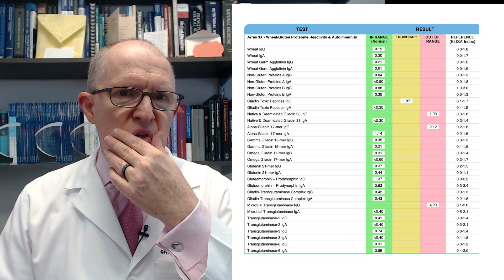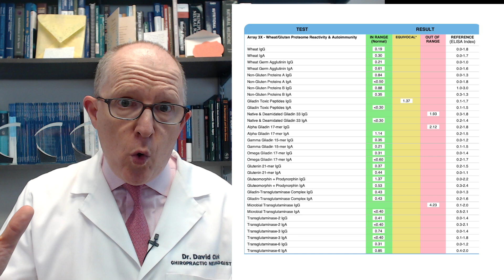Why Hashimoto's Patients Should WATCH OUT for Celiac Disease (genetic link & not just GI symptoms!)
Hashimoto's patients are AT RISK for MORE autoimmune problems, such as Celiac Disease. Celiac Disease is an autoimmune disease triggered by eating wheat/barley/rye that causes neurological, endocrine and gastrointestinal problems. Hashimoto's patients MUST be on guard for the signs and symptoms or Celiac Disease--even if your TSH is normal..even if you take thyroid medication and even if you have NO gastrointestinal symptoms.

In this video Dr. Clark explains:
• How to recognize the symptoms of Celiac Disease
• Testing for Celiac Disease and Non-Celiac Wheat Sensitivity
•  What to do if you suspect you have Celiac and Hashimoto's

Sources:
• Medicine (Baltimore). 2024 Jun 21; 103(25): e38474.
• Int J Mol Sci. 2024 Apr 26;25(9):4703.
• My 20+ years of experience

Chapters:
00:00 - Intro
00:34 - Hashimoto's patients are at risk for MORE autoimmune diseases
00:51 - What exactly is Celiac Disease?
01:08 - Hashimoto's and Celiac are GENETICALLY LINKED
01:19 - Why I don't care about the label "celiac disease"
01:33 - Celiac disease causes small intestine damage
01:41 - Celiac disease symptoms (will surprise you)
01:56 - Celiac disease can cause nutrient deficiencies
02:14 - Gl symptoms are less common than you think
02:27 - Why Celiac Disease causes SO many problems
02:47 - Celiac disease: skin problems, acne, herpetiform
03:00 - Celiac disease: migraines, neuropathy, brain fog
03:16 - Testing for Celiac Disease - blood or biopsy?
03:51 - My big issue with "celiac testing"
04:06 - The "celiac or not?" question is really this simple
04:13 - Do NOT make this mistake with celiac tests
04:21 - Not all dogs are poodles
04:30 - Non-Celiac Wheat Sensitivity
04:43 - The tests I do for celiac/non-celiac wheat sensitivity
05:36 - Why I *rarely* do celiac/gluten testing
06:04 - Let this sink in
06:20 - Treatment for Celiac Disease (more than Gluten-free)
06:50 - When going gluten-free is a problem
07:03 - Make sure your doctor knows THIS

Do you still have these low thyroid symptoms? You could have Hashimoto's.
• Fatigue
• Hair loss
• Dry Skin
• Constipation
• Depression
• Brain Fog
• Weight Gain
• Infertility

Fellow American Board of Neurochemistry & Nutrition
Diplomate American Chiropractic Neurology Board

6015 Fayetteville Rd Ste 111